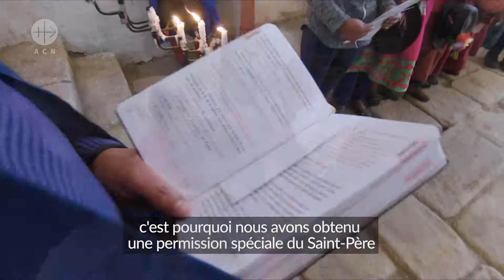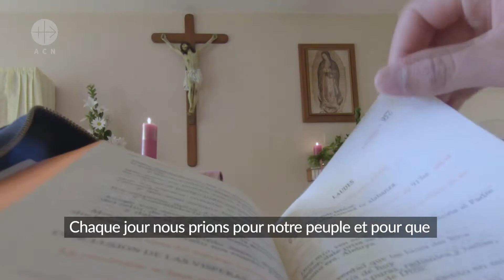Dans la série femmes, consacrées et religieuses extraordinaires – Religieuses au Pérou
Des femmes extraordinaires, comme Mère Graciana et les religieuses courageuses qui vivent dans les montagnes du Pérou, accompagnent ceux et celles qui vivent dans des conditions extrêmement difficiles et qui sont isolés. Les religieuses ont reçu du pape une permission spéciale pour donner les sacrements aux gens dans les régions où il n’y a aucun prêtre. Ces femmes y sont le cœur battant de l’Église!